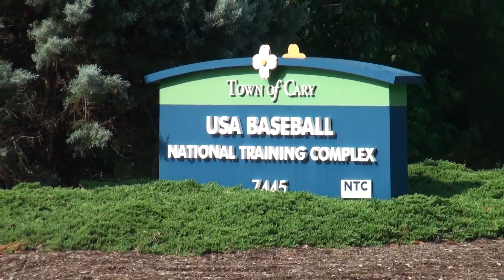2017 USA Baseball NTIS (16u)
After trying out in Boone, NC at Appalachian State University a couple of weeks ago, Xavier had the distinct privilege to be chosen to play for and represent Team Capital down in Cary, NC at the 16u USA NTIS (National Team Identification Series).

The first day was filled with excitement and talented players from all over the country. The complex is absolutely stunning and the staff sets out to make the experience fun and unforgettable for all who attend.

Xavier on the first day checks in and receives free USA gear including a pair of batting gloves by Evoshield and then gets to meet Head Coach Nate Reid and Andrew Zike.

During on field BP, all of the players were under the watchful eye of University scouts and the USA Task force which consisted of MLB scouts. A scout for the Kansas City Royals was watching Xavier during his BP.